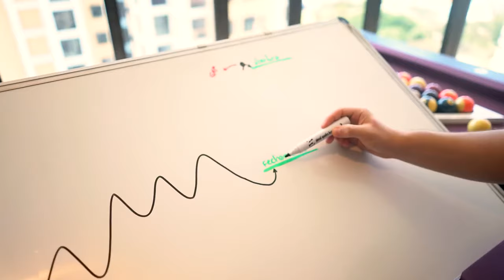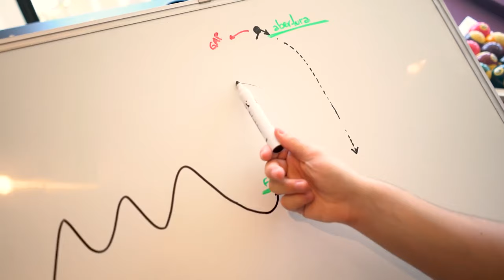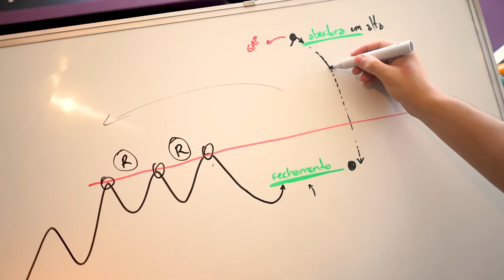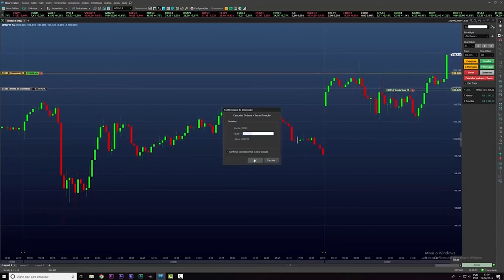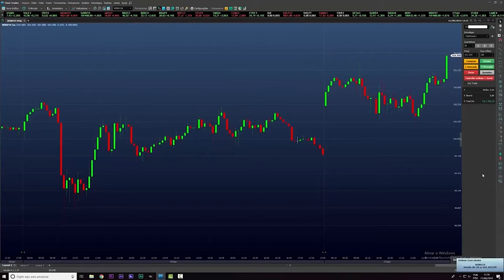Ganhe o Salário de um CLT em Apenas 24 Horas com Day Trade